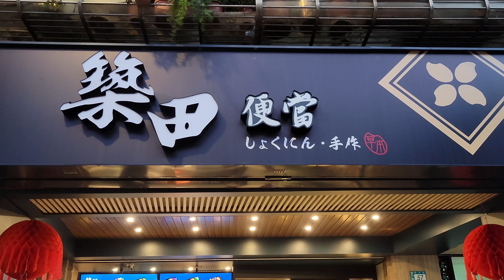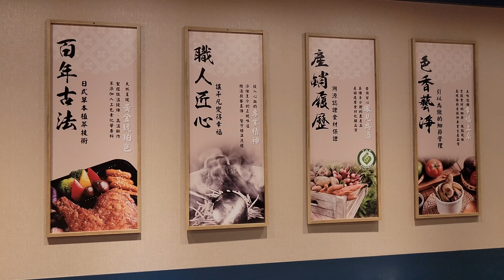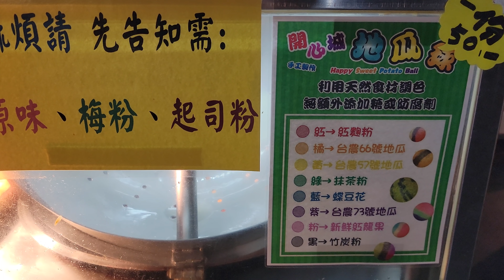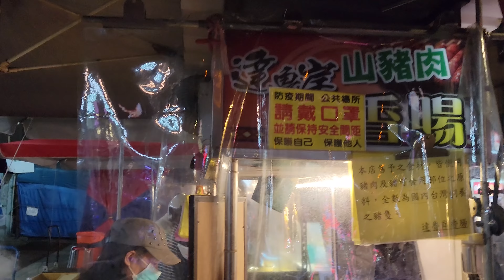*2022/01/04/永和區 築田便當(新北永和店) +開心城地瓜球＋【玉駕清蒸】新鮮玉米粒杯+達魯岸山豬肉烤香腸【Meck大叔】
店名：築田便當(新北永和店)
地址：新北市永和區保平路57號
營業時間：am11:00 - pm20:00
攤位名：開心城地瓜球
電話：無
地址：新北市永和區永平路59號
營業時間：pm17:00 - am00:00
攤位名：【玉駕清蒸】新鮮玉米粒杯
電話： 無
地址：新北市永和區永平路81巷4號（頂溪捷運站 10分鐘路程）
關於：
「玉米來自雲林的農場,非基改、無毒栽種」 香甜且大 顆飽滿,新鮮就能吃出天然的美味。
攤位名：達魯岸山豬肉烤香腸
電話：無
地址：新北市永和區永平路190號(樂華夜市三岔路口 萬客福百貨前)